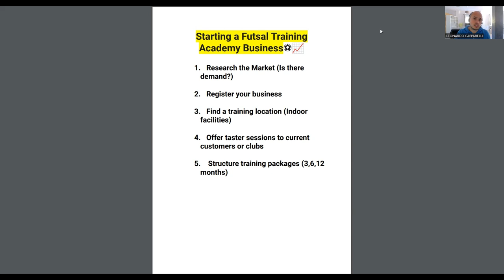⚽︎ How to Launch Your Futsal Business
In this video, Leo shows you how to start and launch a Futsal Business from scratch.
Leo is an expert in Soccer Business development and business expansion with more than 15+ years of experience working in the football industry.